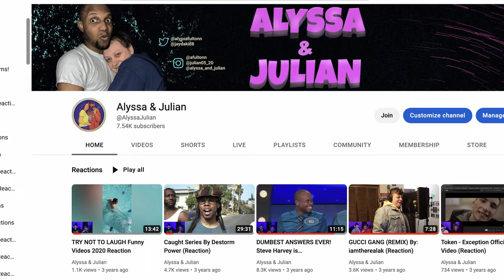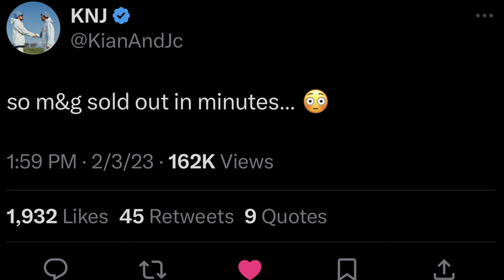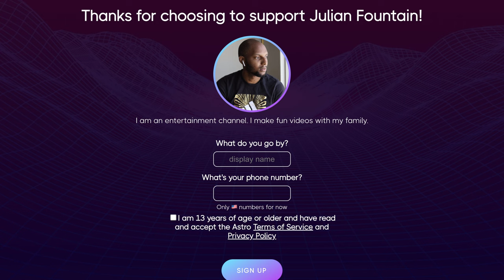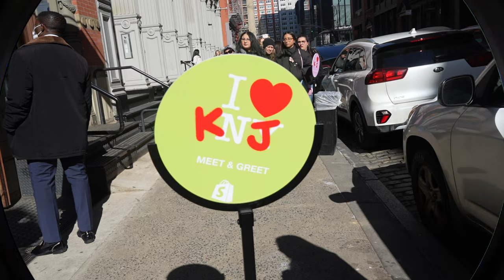WE MET KIAN & JC IN NEW YORK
WE met @KianAndJc in New York!!

A quick little bit about me (if you care to know who you’re watching.)
I have been a youtuber for 9 years now across multiple different channel. My current goal is to hit 1K subscribers by the end of the year and you reading this can help me get there!